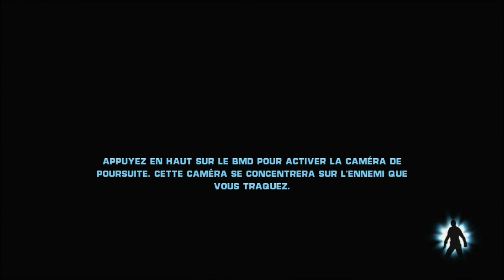Star Wars : Le Pouvoir de la Force - Episode 8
Toujours en quête de nouveau chef rebelle , l'apprenti de Dark Vador , ce doit d'aller sauvé le sénateur Orgrana , le pere adoptif de la princesse Leila , mais une énorme bestiole va se mettre en travers de son chemin , et l'apprenti de maître Shaak ti , Marise , elle va laissé le coté obscur pénétré c'est pensé. Felucia , nous reserve bien des surprises